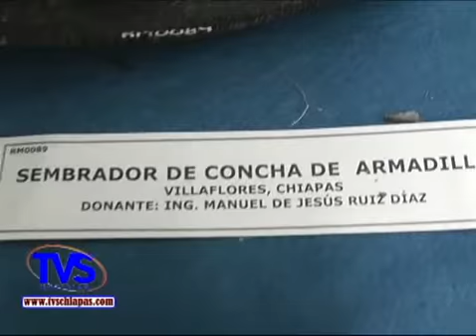TVS Chiapas.- Exposición de instrumentos agrícolas, Tuxtla Gutiérrez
Exposición de instrumentos agrícolas, Tuxtla Gutiérrez